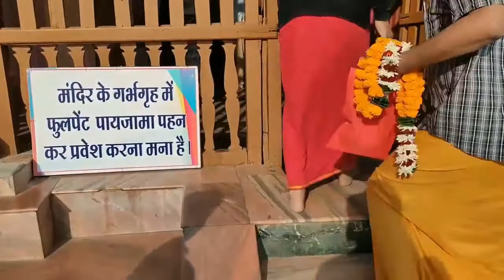Danteshwari mata Dantewada Bastar Tour